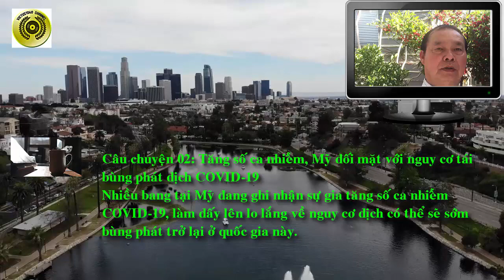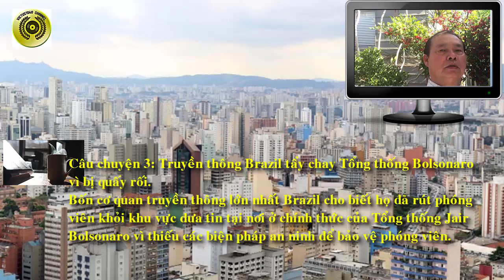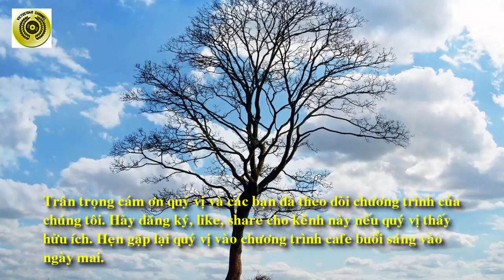CAFE BUỔI SÁNG NGÀY 27.05 || CUỘC ĐUA THỬ NGHIỆM VACCINE ĐIỀU TRỊ COVID19 RẤT QUYẾT LIỆT||VIETUS1040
CAFE BUỔI SÁNG NGÀY 27 THÁNG 05 || CUỘC ĐUA THỬ NGHIỆM VACCINE ĐIỀU TRỊ COVID 19 RẤT QUYẾT LIỆT  || VIETUS1040
Kênh VietUS1040 xin gởi lời chào đến quý vị và các bạn. Quý vị đang theo dõi chương trình cafe buổi sáng của chúng tôi do Linh Tran thực hiện tại California Nước Mỹ vào lúc 7g sáng ngày thứ tư ngày 27 tháng 5 năm 2020.
Hôm nay chúng tôi xin chia sẽ cùng quý vị 3 câu chuyện :
Câu chuyện 1 : Cuộc đua thử nghiệm vaccine điều trị COVID-19 ngày càng rất quyết liệt.
Tính đến nay, vẫn chưa chính thức có loại vaccine nào điều trị COVID-19, vì thế, cuộc đua tìm thuốc điều trị vẫn đang diễn ra rất căng thẳng.
Ít nhất 150 loại thuốc đang được đánh giá tính hiệu quả với COVID-19, hầu hết đều là thuốc có sẵn, thử nghiệm xem có tác dụng với SARS-CoV-2 hay không.
Quốc gia nào cũng ít nhiều dành ngân sách phát triển và thử nghiệm thuốc điều trị COVID-19 nhưng lớn nhất là dự án Đoàn kết của WHO với sự phối hợp của hơn 400 bệnh viện trên 35 quốc gia. Kế sau đó là dự án độc lập của Anh, tên là Hồi sinh, hiện đã có tới 5.000 bệnh nhân tình nguyện tham gia thử nghiệm thuốc để tìm ra vaccine.
Câu chuyện 02: Tăng số ca nhiễm, Mỹ đối mặt với nguy cơ tái bùng phát dịch COVID-19
Nhiều bang tại Mỹ đang ghi nhận sự gia tăng số ca nhiễm COVID-19, làm dấy lên lo lắng về nguy cơ dịch có thể sẽ sớm bùng phát trở lại ở quốc gia này.
Câu chuyện 3: Truyền thông Brazil tẩy chay Tổng thống Bolsonaro vì bị quấy rối.
Bốn cơ quan truyền thông lớn nhất Brazil cho biết họ đã rút phóng viên khỏi khu vực đưa tin tại nơi ở chính thức của Tổng thống Jair Bolsonaro vì thiếu các biện pháp an ninh để bảo vệ phóng viên.
Hy vọng câu chuyện ngày hôm nay của chúng tôi sẽ để lại trong quý vị và các bạn những suy nghĩ nhất định về các vấn đề có liên quan.
Chương trình cafe buổi sáng của kênh Vietus1040 hôm nay ngày 27 tháng 5 năm 2020 xin được kết thúc ở đây.
Trân trọng cám ơn quý vị và các bạn đã theo dõi chương trình của chúng tôi. Hẹn gặp lại quý vị vào chương trình cafe buổi sáng vào ngày mai.